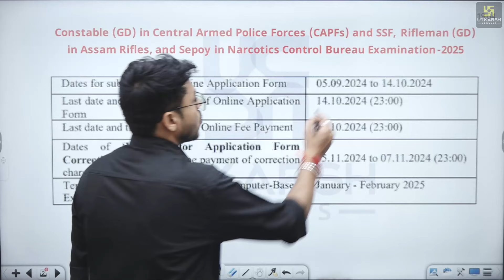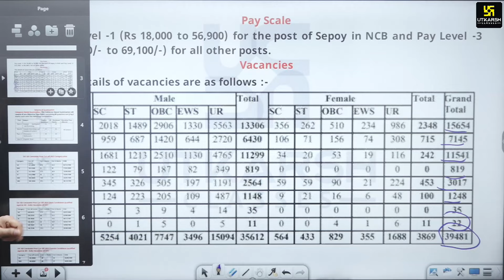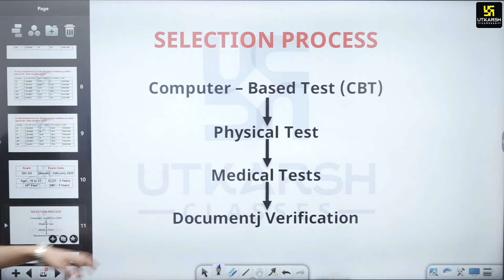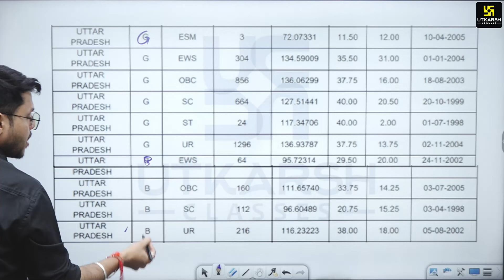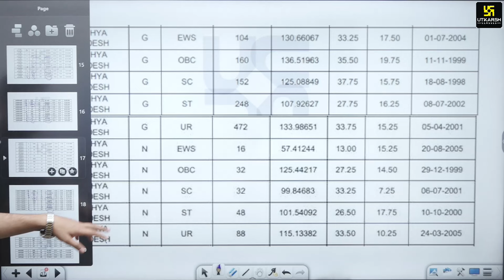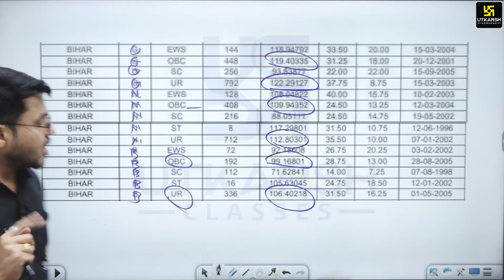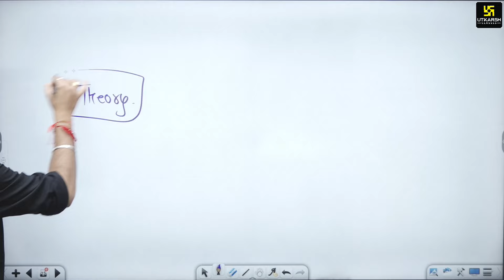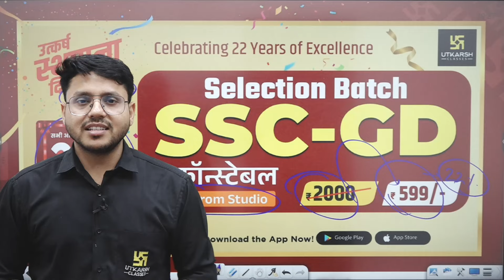कैसे होगा SSC GD 2025 Clear | How to Attempt 80 Questions in SSC GD 2025 | Tips & Safe Score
🚨SSC GD Selection Batch💥में Enroll करने के लिए Click करें -
🔵Gaurav Batch के साथ ही संभव है!! SSC CGL की सम्पूर्ण तैयारी -

Video Contains : ssc gd how many questions to attempt,ssc gd attempt,ssc gd first attempt clear,ssc gd paper attempt strategy,ssc gd safe attempt 2024,ssc gd safe attempt,how to attempt ssc gd exam,Varun Sir,SSC GD,SSC GD EXAM,ssc gd complete syllabus,ssc gd form fill up 2025